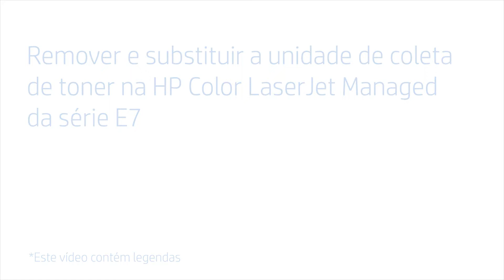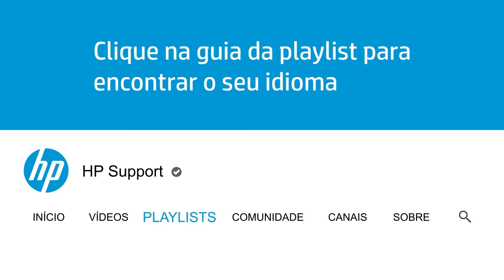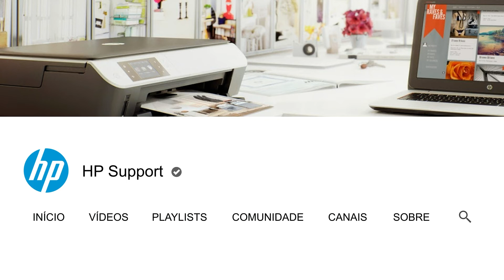Substituir a unidade de coleta de toner |HP Color LaserJet Managed E77822, E77825, E77830|HP Support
Saiba como remover e substituir a unidade de coleta de toner na multifuncional HP Color LaserJet Managed E77822, E77825, E77830, E77422 e E77428.